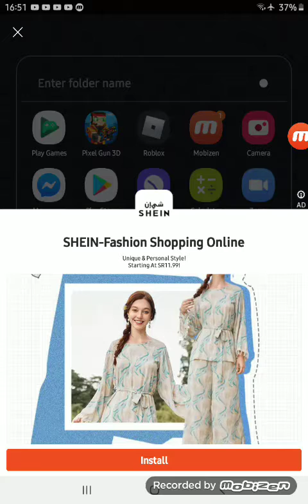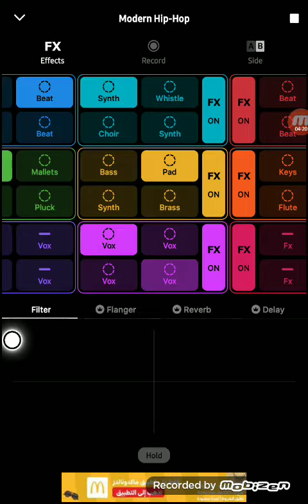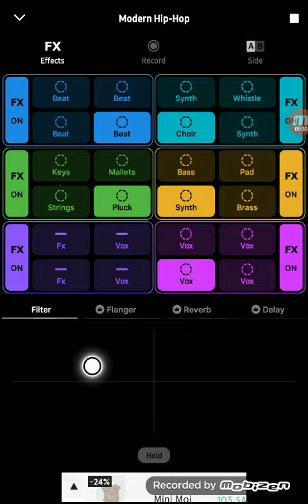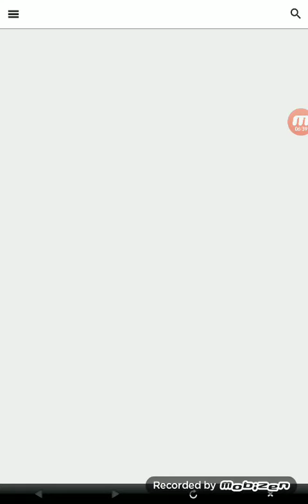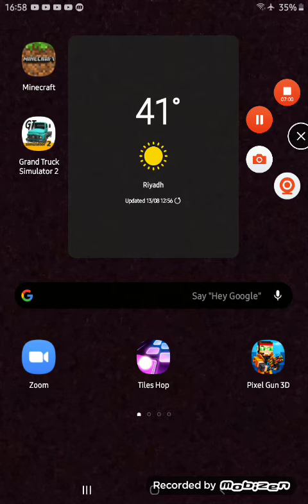Guys please watch this to keep up with my content comment if you want a music video read dec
Guys I will be making a official music video comment for a the name of the music video most commented name will be used